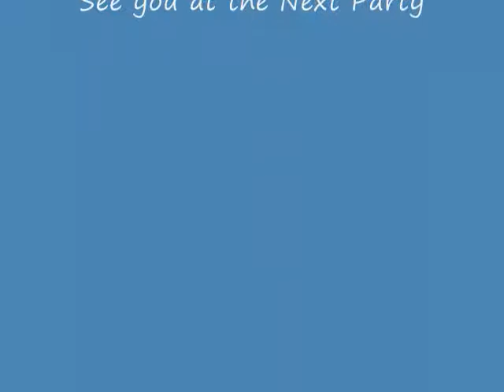Woodland Hills Singles Party Oct 13 w/ Laura Angelini